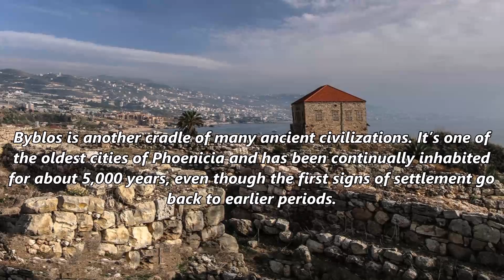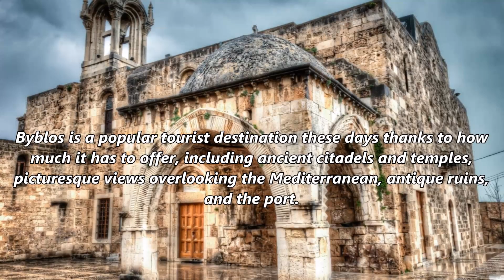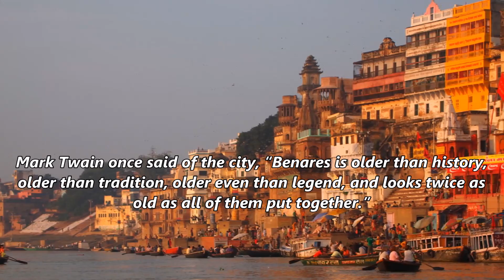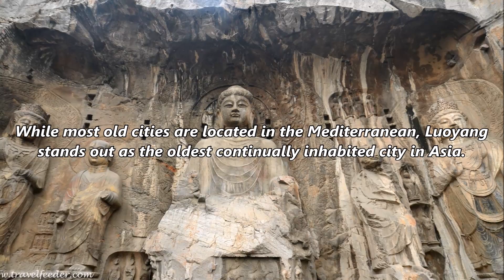5 Of the Oldest Cities in the World